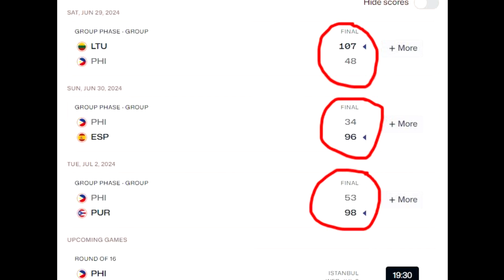Nagkatambakan at UPSET! KAI SOTTO at JUNEMAR inside plays. Pagod ang Latvia. GAMEDAY GILAS VS LATVIA